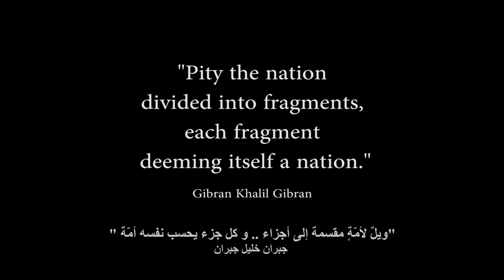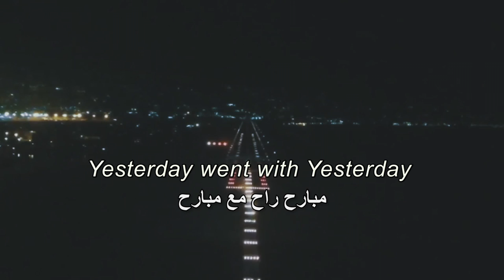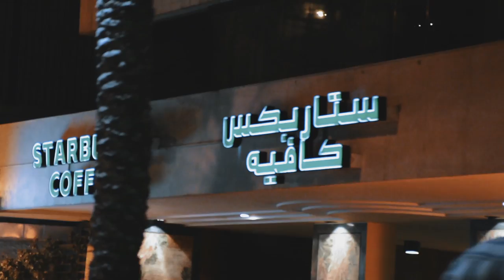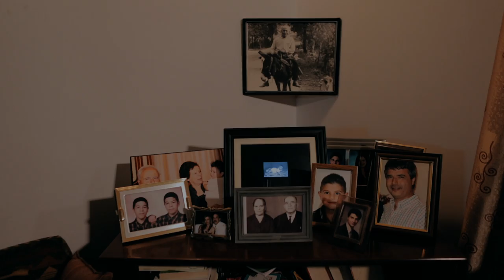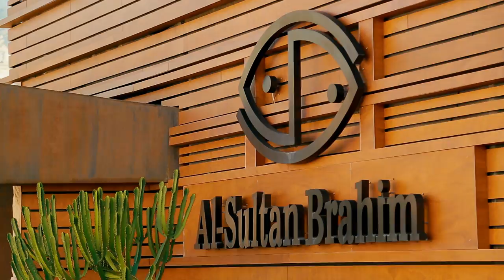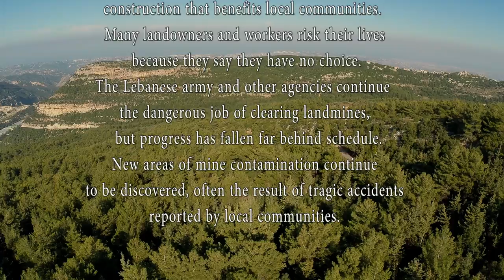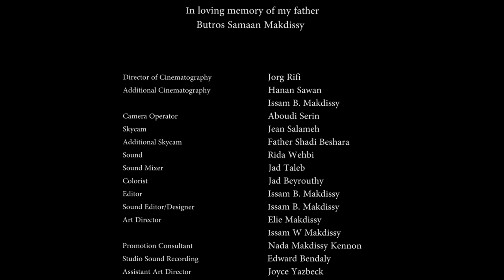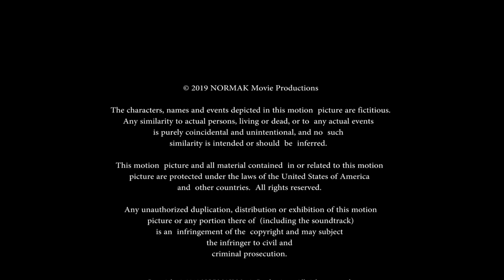Yesterday went with Yesterday (2019) | Full Movie | Eng. Subtitles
Yesterday went with Yesterday, a film for those who believed they could never go home again. Roots, long lost, are found; family, separated by civil strife, is reunited; a man learns to trust by facing his worst memories.